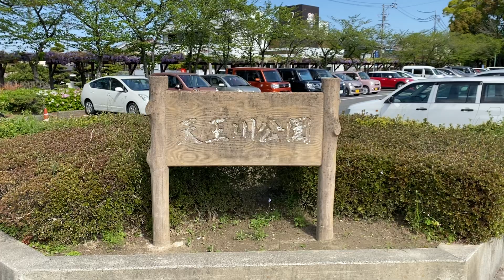【藤の花】天王川公園2021①ちょっと時期早